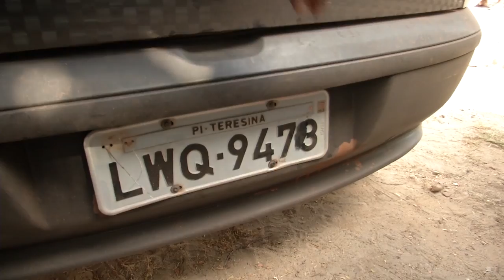Atentado contra policiais na zona norte de Teresina